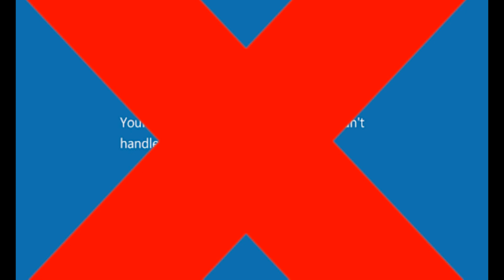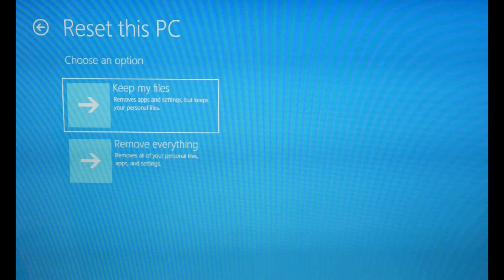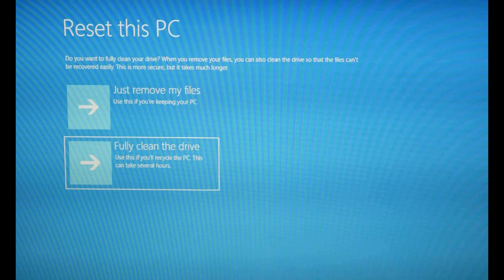How to Fix an Asus ROG Computer Blue Screen Bad System Config Info by a Certified Technician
Nothing strikes fear into a computer user than seeing a dreaded blue screen of death:/ Although it's not as hopeless as it seems. In this video, our Certified Technician takes you through the steps to diagnose any software or hardware issues that could be causing this problem.

How To Replace a Hard Drive and Install Windows 10 On Your Asus

Computer repair tool kit recommended by our technicians:

Links for buying replacement RAM by part number:
(your replacement RAM doesn't need to be the same manufacture but it often times needs to be the same part number/data transfer rate)

Link for replacement Hard Drive compatible with most Asus laptops:

Link for replacement Solid State Drive needed if you are upgrading from a Hard Drive to a Solid State Drive compatible with most Asus laptops:

Links for the top two replacement Solid State Drive compatible with most Asus laptops:

Link for work laptops and desktops our technicians recommend:

Link for school laptops and Chromebooks our technicians recommend: